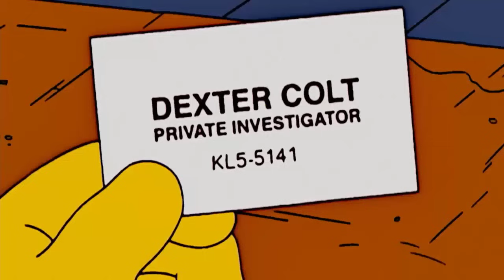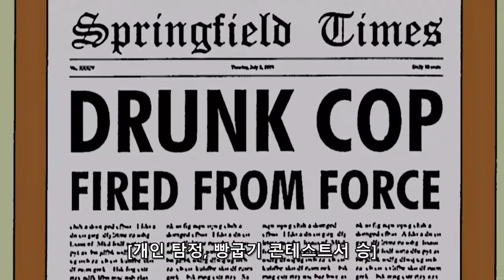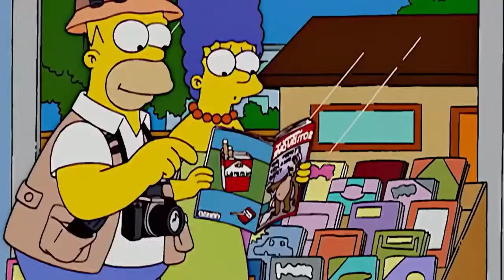심슨 호머의 생일